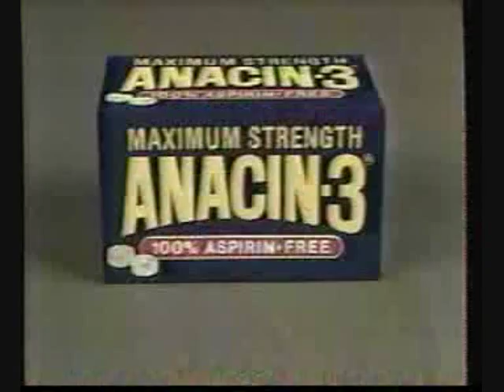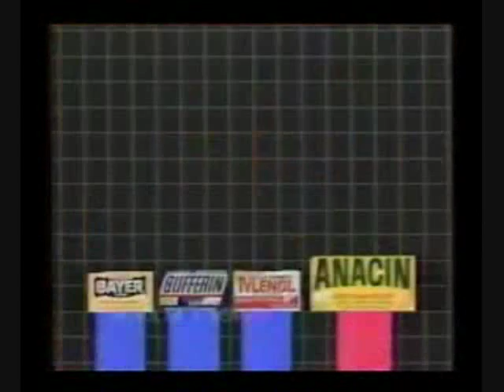Anacin Headache Relief- 4 Commercials- 1984